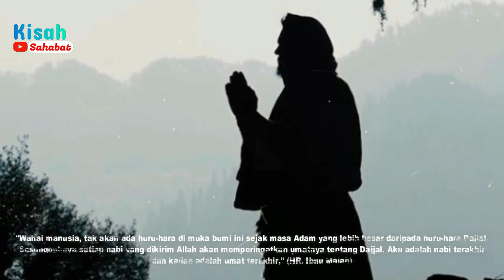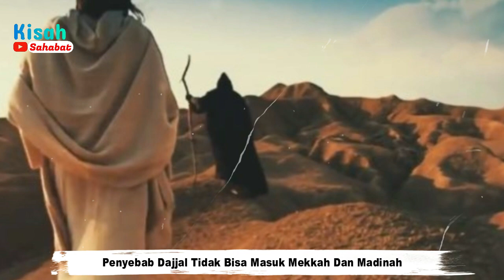Disinilah Istana Dajjal Berada: Dipercaya Tempat Munculnya Dajjal Dan Pertanda K!amat Segera Datang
TERNYATA Disinilah Istana Dajjal Berada: Dipercaya Tempat Munculnya Dajjal Dan Pertanda K!amat Segera Datang

Ternyata di sinilah istana Dajjal berada. Munculnya Dajjal menjadi salah satu pertanda terjadinya kiamat. Pada hari kiamat Dajjal akan menyebarkan fitnah yang keji kepada umat manusia. Dajjal adalah seorang manusia yang digambarkan masih muda, memiliki rambut keriting dan mata yang menonjol. Ia dikawal oleh pasukannya dengan berkuda memenuhi wilayah antara Syam dan Irak kemudian menyebar ke segala penjuru.